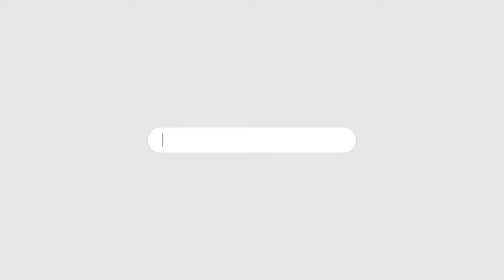ITTEHAD NEWS | BELGAUM | MOULANA SAJJAD NOMANI ON RAMMANDIR AND CURRENT ISSUES.